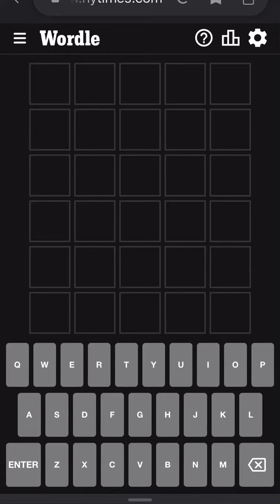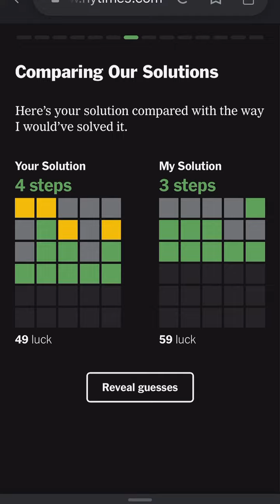Wordle October 21st, 2022